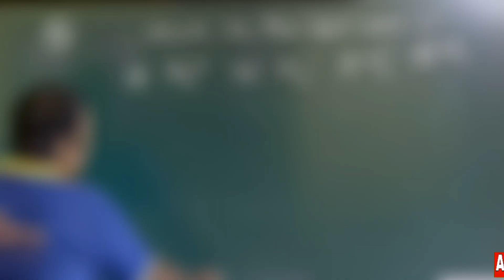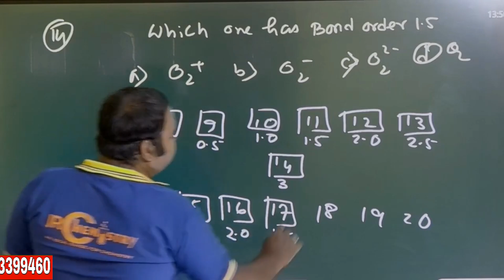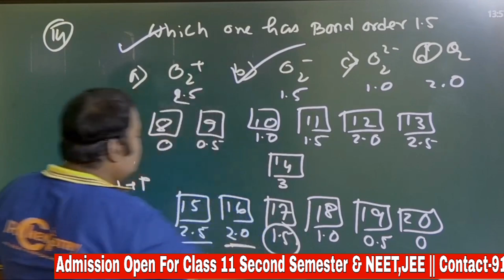BOND ORDER Calculation//short tricks//EASY AND FAST PROCESS/JRTRICKS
"Master Chemistry in seconds! Learn the ultimate shortcut trick to calculate bond order of molecules effortlessly. Boost your exam prep and ace your Chemistry papers! Watch now!